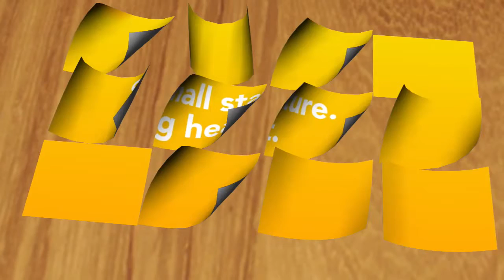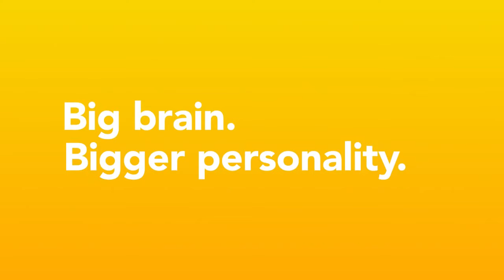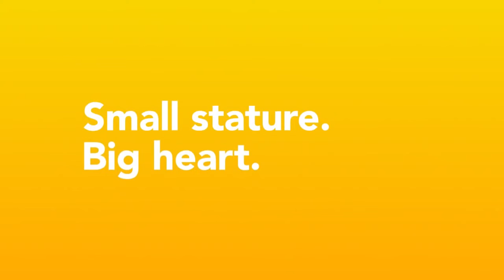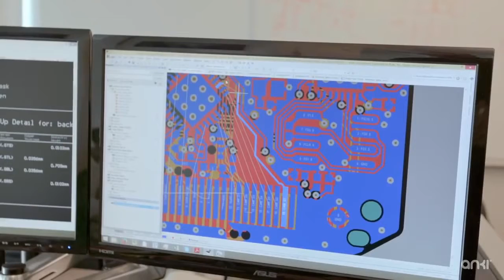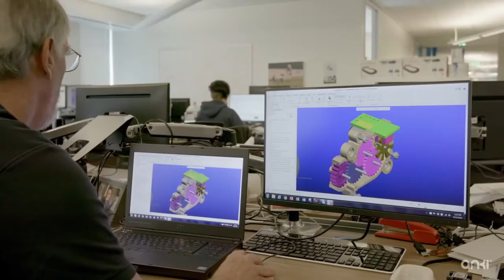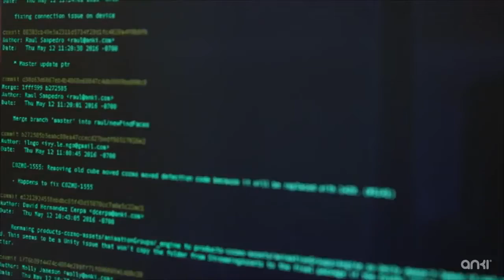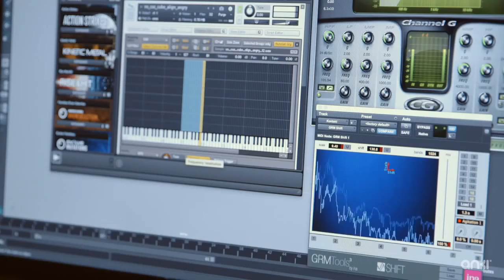Meet Cozmo - The Best Robot Toy on Amazon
Meet Cozmo, a gifted little guy who’s got a mind of his own and a few tricks up his sleeve. He’s the sweet spot where supercomputer meets loyal sidekick. Curiously smart and a little mischievous. You see, Cozmo is a real-life robot like you’ve only seen in movies, with a one-of-a-kind personality that evolves the more you hang out. He’ll nudge you to play and keep you constantly surprised. Cozmo’s your accomplice in a crazy amount of fun.

Creative coding.
Cozmo’s big brain and even bigger personality are operated by impressive technology. Besides all the games and smarts he comes with out of the box, you have access to a visual programming language that’s stem-ready for beginners. Program Cozmo to do anything from performing a victory dance, sneezing, or playing hot potato with his Cubes. Simply use the drag and drop coding blocks on the Cozmo app to build a new combination of blocks, and you’ll see Cozmo act out your creation. There are no limits to what you can create. All it takes is imagination.

Some of the games you can play with Cozmo:

Quick tap.
Both you and Cozmo need your own Cube to play. When your Cube is flashing, tap it to begin the game. When the colors on both Cubes match, the first player to tap their Cube gets a point. Only tap when colors match.

Memory Match.
Game time just got another dose of fun. Follow the pattern on Cozmo’s Cubes. Watch the lights, listen to the tones. You and Cozmo take turns remembering and repeating the series as it grows more complex. Sound easy? just wait. Cozmo’s sharper than he looks.

Keepaway.
You need 1 Cube to play. Move the Cube close to Cozmo to get him to pounce, but pull it away before he can get a point. Watch out! if you’re too slow, Cozmo will get the point!

Cozmo also has accessories. Check out the Cozmo case to bring him anywhere. or get him different colored treads to suit his moods.